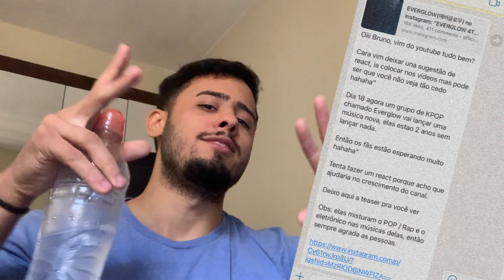REAGINDO pela Primeira vez a BANDA EVERGLOW! LANÇAMENTO Everglow SLAY MV - React / Reação - Bruno TV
Quer saber como milhares de jovens comuns igual a você estão vivendo 100% da internet trabalhando de uma profissão que surgiu na gringa? 🖱🇺🇸

Métodos EXTREMAMENTES valiosos para você adquirir:

💵 Siga o passo a passo simples do Ebook 21 formas de fazer 3.000,00 e descubra como criar uma nova fonte de renda começando ainda hoje!

⚜ PARE de largar os seus objetivos pela metade através do MÉTODO DESPROCRASTINE-SE.

EVERGLOW (에버글로우) - SLAY MV

🤍 Vem pro meu canal do telegram 🤍

Este canal foi criado com o objetivo de juntar o Youtuber e o instagram. Aqui teremos mais aproximação, onde irei compartilhar conteúdos que vão agregar na sua vida, pra você ser 1% melhor a cada dia, pelo menos é isso que te desejo pra você!

resumindo então vai ser: indicação de livros, reflexões, tapas do dia e muito mais. Seja bem-vindos!

Bruno Roberto, 22 anos.
Brasil - SP
Bruno Roberto TV React / Reação / Reaction